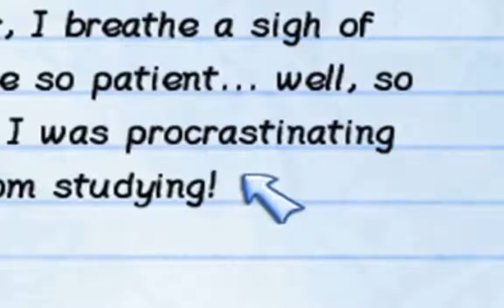Almost Cheat Codes, But Not Really At All- Cake Mania Ep. 21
Circle, Square, Triangle, Triange, Square, Square, Circle, Frosting.

INSTANT BAKE CHEAT UNLOCKED! (again, but not really.)

Lastly, make sure you check out the Discussion tab for announcements.

With love,
Generic Waffle